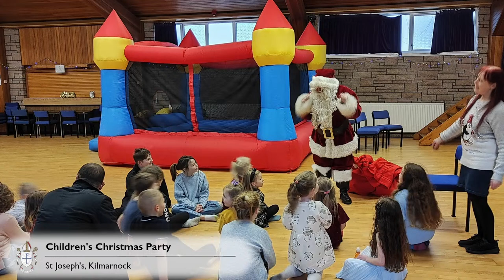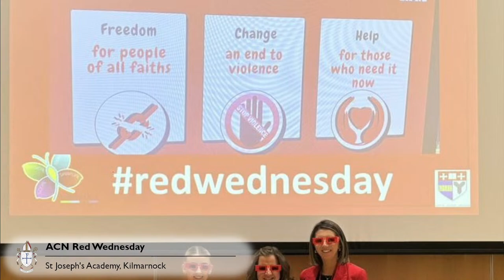Mass of Reception of Bishop Francis Dougan to his Cathedral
Join us to celebrate the Mass of Reception of the Cathedral Church of the Diocese, St Margaret's Cathedral, Ayr, by Bishop Francis Dougan. The livestream will start at 2.30 PM, with Mass beginning at 3.00 PM.